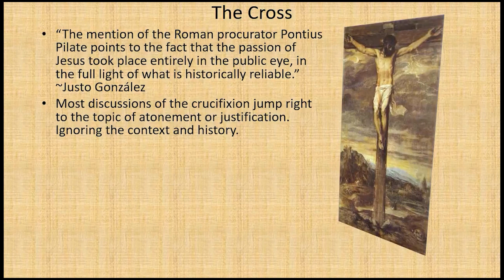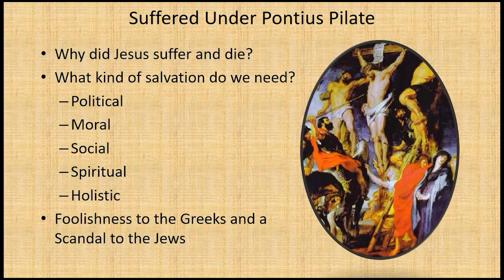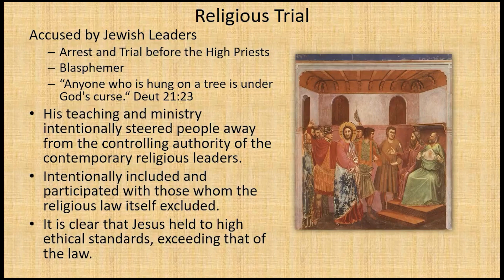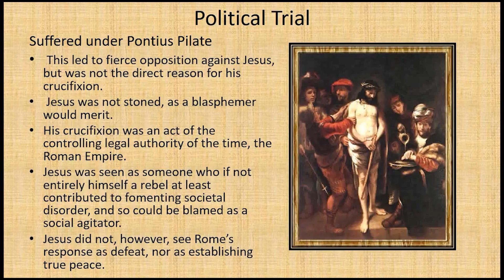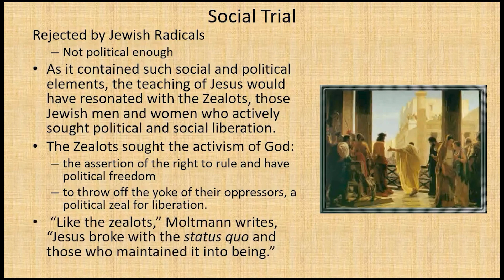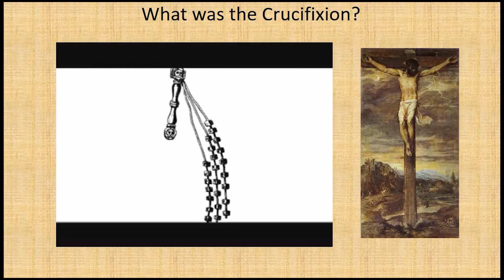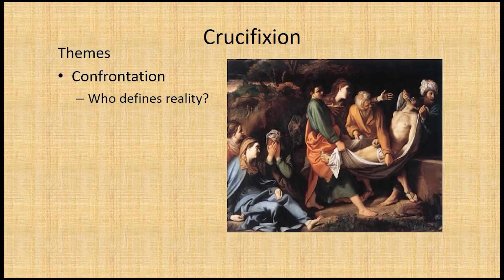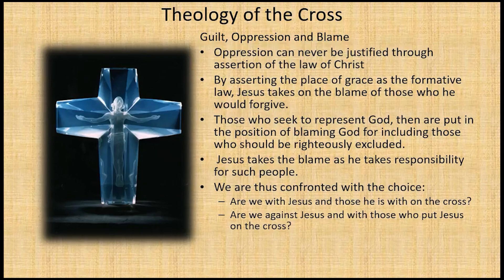ST505-09A The Cross